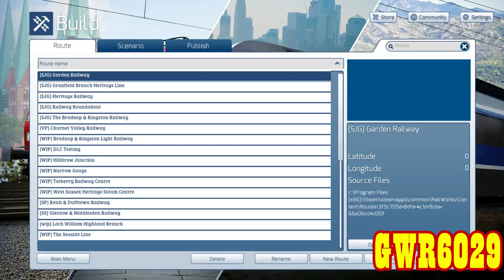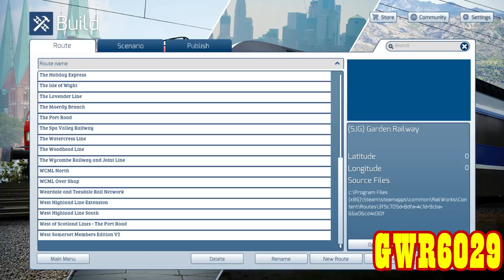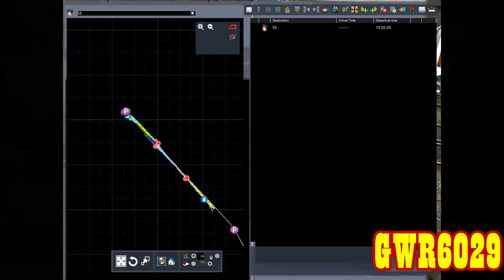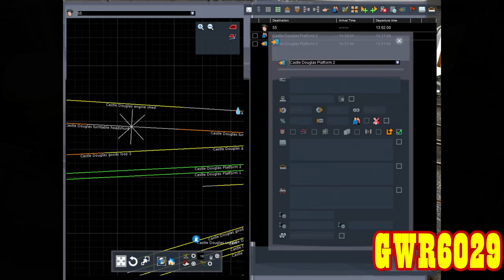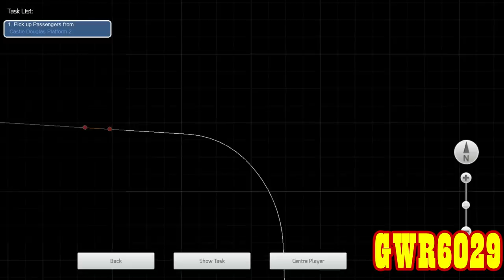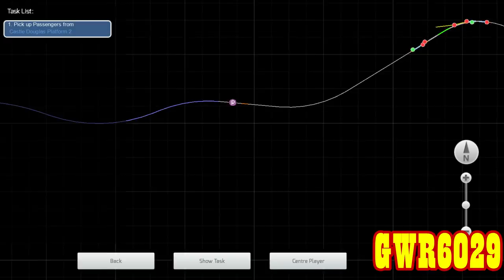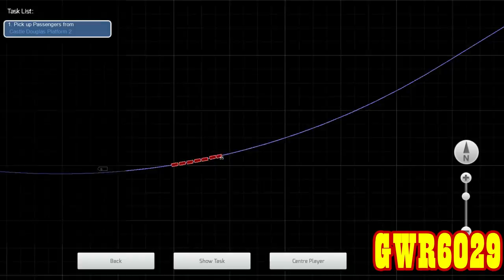Train Simulator 2016: Racing in the North LIVE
As the title says, this is all testing to see how the game and OBS play together when streaming and how bad my CPU maxes out.

Image for thumbnail used from a search on a Google Image page